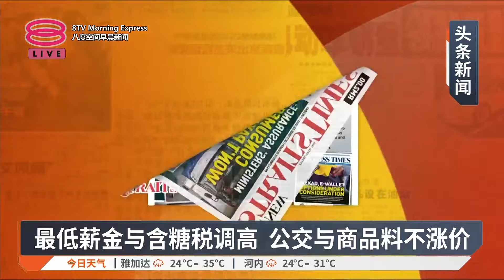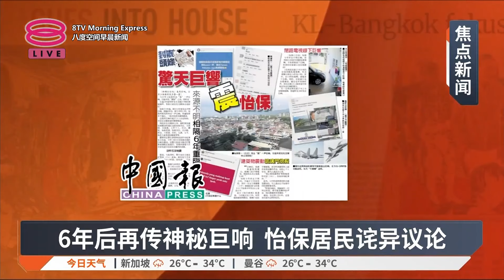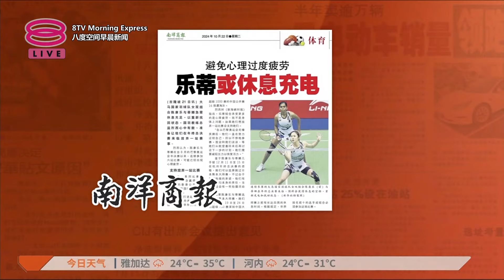带您快速浏览各报头条【2024.10.22 八度空间早晨新闻】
带您快速浏览各报头条：
【早报焦点】
▪ RON95机制待完善 添油或用大马卡电子钱包
▪ 最低薪金与含糖税调高 公交与商品料不涨价
▪ 政府未充分咨询工商界 促检讨强制客工缴公积金
▪ 6年后再传神秘巨响 怡保居民诧异议论
▪ 赛事频密忧心理疲劳 乐蒂或休息充电4周